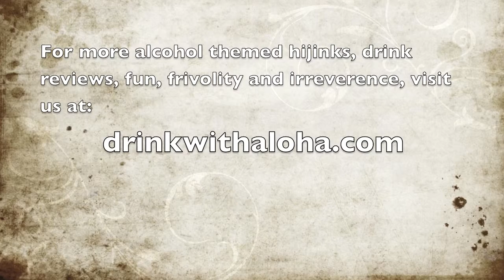How to Properly Taste Spirits - Episode #7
Resident Beverage Chugger, Justin D'Olier, explains the proper way to sniff and taste spirits.